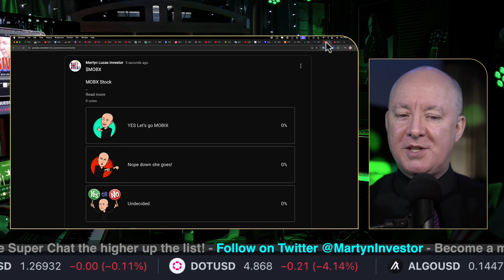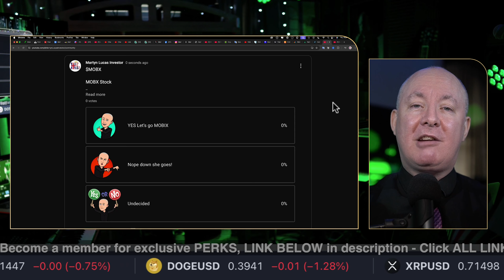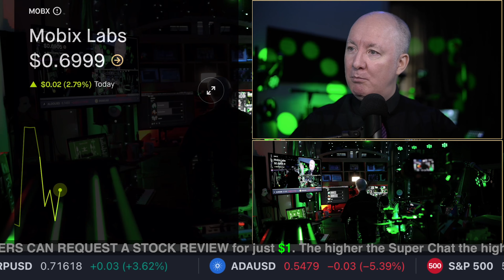MOBX Stock LucasACCI INDICATOR POLL! Mobix LABS Martyn Lucas Investor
MOBX Stock EXCLUSIVE!  Mobix LABS

Mobix Labs, Inc. operates as a semiconductor company. It develops wireless and connected solutions that are designed to cater to a broad range of applications in markets including 5G infrastructure, satellite communications, automotive, consumer electronics, e-mobility, healthcare, infrastructure and defense. The company is headquartered in Irvine, CA. The listed name for MOBX is Mobix Labs, Inc. Class A Common Stock

FREE NEWSLETTER

Sensei Crypto
Crypto Challenge.